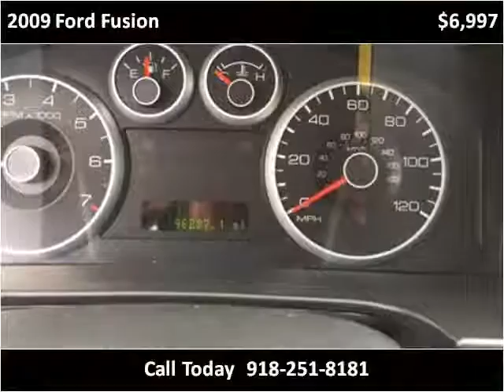2009 Ford Fusion Used Cars Broken Arrow OK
This 2009 Ford Fusion is available from Quality Value Auto Sales.